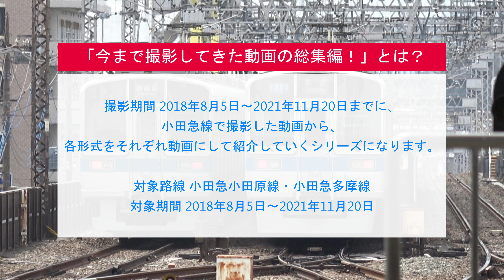Series-G 小田急1000形R 20年以上が経過してもなお第１線で活躍！リニューアル編成を収録！【Series-G 今まで撮影してきた動画の総集編！小田急編 Part.3】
今回より「今まで撮影してきた動画の総集編！」の第２弾を制作しました。第２弾は、前作の京急編に次ぐ撮影日数を誇る小田急編です。前作の京急では61本(2018年2月17日～2021年11月23日)の動画を制作、今作の小田急は51本(2019年4月8日～2021年11月20日)の動画を制作していました。今回も車両形式別で分割しています。
今回の動画は、1000形の車体・機器更新車である、「1000形R」です。制御装置をGTOサイリスタから、世界初のフルSiC-MOSFETを採用しており、低電力・小型化に成功している。４両固定編成、10両固定編成、および４両固定と６両固定を組み合わせて10両編成に組成している編成など、リニューアルした編成を全て収録しています。

主制御装置 三菱フルSiC適用 MOSFET-VVVF MAP-198-15V267(1C4M2群制御)/MAP-194-15V279(1C4M制御)
主電動機 三菱電機製 外扇式全密閉かご形三相誘導電動機 MB5157-A(190kW/h)
1255x6のクハ1255号と1055x4のクハ1155号は廃車、1081x8から２両(サハ1381号＋サハ1181号)が組み込まれていると思われる。

※一部のシーンで連結相手の3000形６両固定編成が登場します。
ジャンプメニュー
0:00 オープニング・目次
0:44 2019年9月7日 新百合ヶ丘駅[OH-23] 1066x4R編成
1:17 2019年9月7日 海老名駅[OH-32] 1091x10R編成
1:38 2019年9月7日 新宿駅[OH-01] 3000形II 3277x6編成＋1067x4R編成
2:45 2019年9月7日 新百合ヶ丘駅[OH-23] 3000形II 3277x6編成＋1067x4R編成
3:47 2019年9月21日 本厚木駅[OH-34] 1093x10R編成
4:17 2019年11月30日 本厚木駅[OH-34] 1093x10R編成
5:11 2019年11月30日 本厚木駅[OH-34] 3000形II 3276x6編成＋1063x4R編成
6:25 2019年11月30日 海老名駅[OH-32] 3000形II 3267x6編成＋1067x4R編成
6:57 2019年11月30日 海老名駅[OH-32] 3000形II 3276x6編成＋1063x4R編成
7:40 2019年11月30日 小田急多摩センター駅[OT-06] 3000形II 3276x6編成＋1063x4R編成
8:37 2019年11月30日 小田急多摩センター駅[OT-06] 3000形II 3270x6編成＋1064x4R編成
9:41 2020年2月22日 本厚木駅[OH-34] 3000形II 3276x6編成＋1063x4R編成
10:10 2020年2月22日 新百合ヶ丘駅[OH-23] 1093x10R編成
10:52 1000形Rの制御装置を撮影。[MAP-194-15V279]
10:55 1000形Rの制御装置を撮影。[MAP-198-15V267]
11:00 2020年2月22日 新百合ヶ丘駅[OH-23] 1093x10R編成・1091x10R編成
11:36 2020年6月13日 新百合ヶ丘駅[OH-23] 1093x10R編成
12:34 2020年9月20日 本厚木駅[OH-34] 3000形II 3276x6編成(？)＋1063x4R編成(？)
13:03 2020年9月20日 本厚木駅[OH-34] 3000形II 3266x6編成＋1000形Rの編成番号は不明
13:45 2020年10月17日 新百合ヶ丘駅[OH-23]、10両編成化改造が施された1096x10編成を撮影。
14:25 2020年10月17日 祖師ヶ谷大蔵駅[OH-13] 東京メトロ16000系とすれ違う1000形R。
14:39 2021年11月20日 成城学園前駅[OH-14] 3000形II 3266x6編成＋1065x4R編成
15:36 2021年11月20日 海老名駅[OH-32] 1095x10R編成
16:13 Part.4の次回予告・エンディング

チャンネルのライブラリ

↓twitter始めてみました。↓※全てのチャンネルの動画情報をツイートします。

このチャンネルで使用しているフリーBGM提供サイト